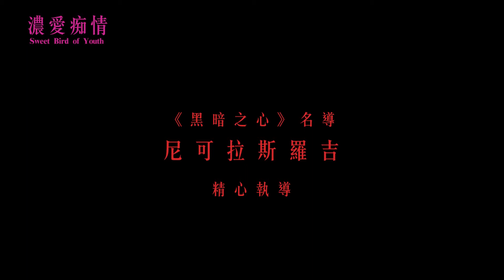濃愛痴情｜Sweet Bird of Youth｜正式預告｜MOD電影199獨家播映｜劇情｜奧斯卡金獎影后 伊莉莎白泰勒 領銜主演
★改編自王牌劇作家田納西·威廉姆斯同名劇作
★奧斯卡金獎影后 伊莉莎白·泰勒 領銜主演
★《黑暗之心》名導尼可拉斯羅吉 精心執導
★坎城影后《連尼 Lenny》瓦萊麗珮萊恩  真情演出
★《重返犯罪現場》《賭城風情畫》馬克漢蒙 精湛演技

過氣的演藝紅星亞歷珊卓拉，遇上失意的年輕小夥子強斯，兩人簽了一紙合約，必須幫強斯安排試鏡前進星途。強斯帶著亞歷珊卓拉回到家鄉聖克勞德散心，並試著與青梅竹馬的戀人赫本麗再續前緣，無奈芬利先生阻撓重重，他們各自有傷心難關要過，小鎮也變得不再平靜……

中華電信MOD  電影199   3/26(五)獨家播映